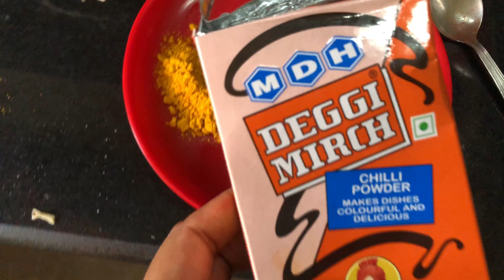mutton curry ||vlog recipe ​⁠@MandeepSidhu-bl9ot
mutton curry ||vlog recipe ​⁠